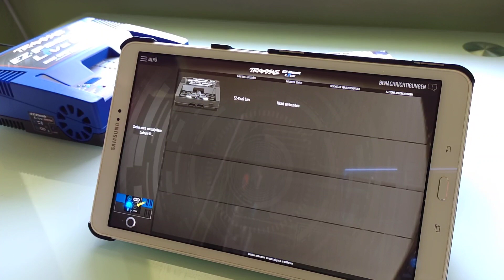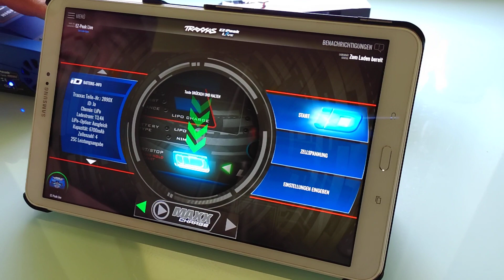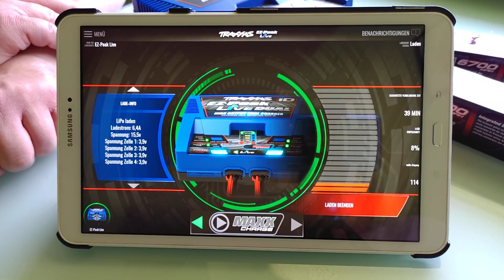Traxxas EZ-PEAK Live Dual Charger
Dual Charger  2 Akkus auf einmal laden...spart zeit
EZ PEAK LIVE. APP runterladen und verbinden.
bis zu 3 mal schneller Laden.